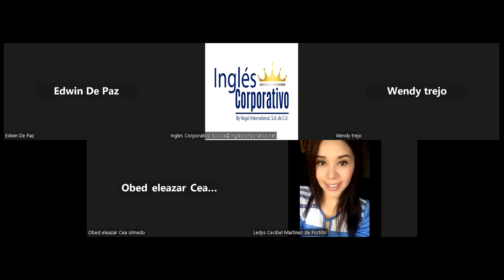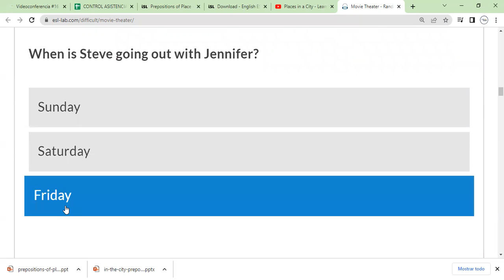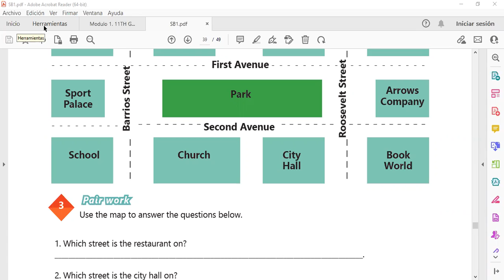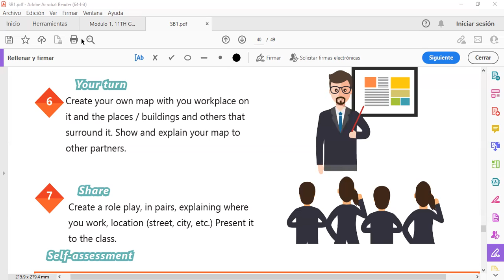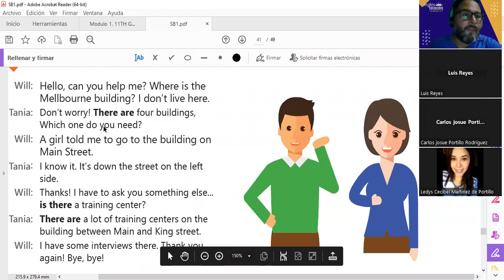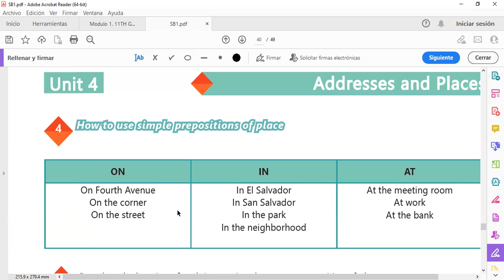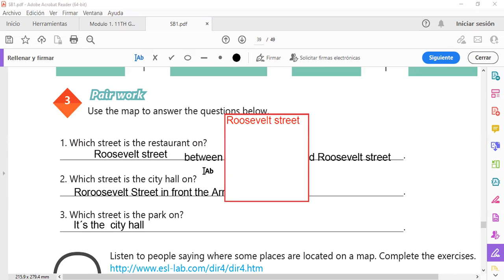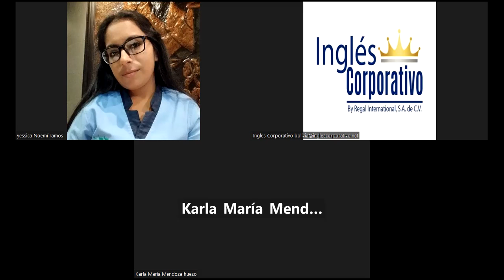Sesion 16-27-03-2023-29750-8048-0029/2023-Morales-How to use prepositions of place.